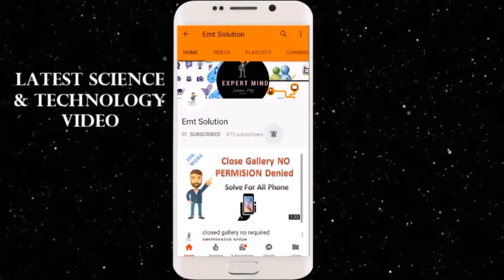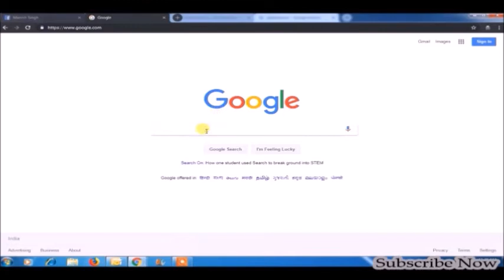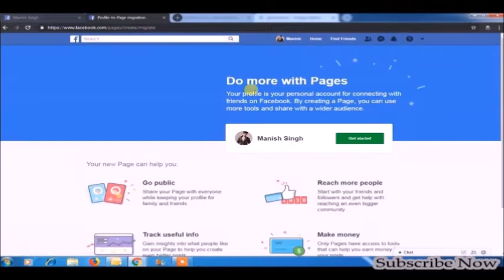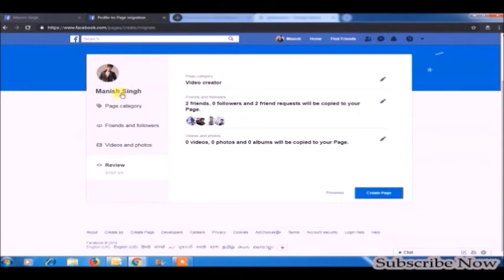How To Get 5000 Facebook Page Likes Only 1 Hours without any Application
Related Words

This Video Related to How To Get 5000 Facebook Page Likes Only 1 Hours without any Application
Dosto Iss Video me mene aap ko batay ha ki kese aap 1 hours me 5000 facebook page likes without any software la sakte ha ye kafi easssy and asan triks ha jisse aap facebook ke new page per apply kar sakte ha page banate waqt hi dosto iss video me batye step ko dhyan se follow kare.